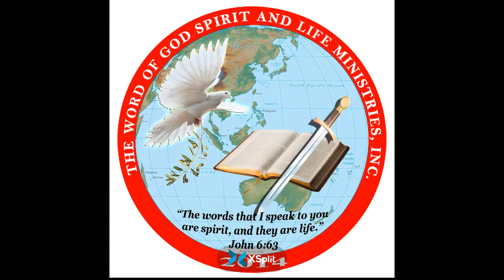April 18, 2022 | Ptr. Alfred B. Caslam